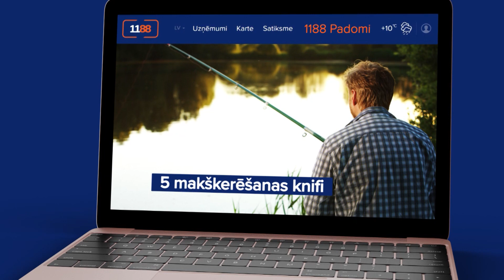5 makšķerēšanas knifi - 1188 padomi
“Ne asakas!” – tieši ar šādu vēlējumu kārtīgi copmaņi dodas makšķērēt, zinādāmi, ka novēlējums piepildās absolūti pretēji.  Tomēr ar labām domām būs par maz, tādēļ esam sagatavojuši 5 ieteikumus, par ko padomāt, lai jau nākamajās brīvdienās Tu varētu nodoties savam iecienītajam hobijam un baudīt savu lomu